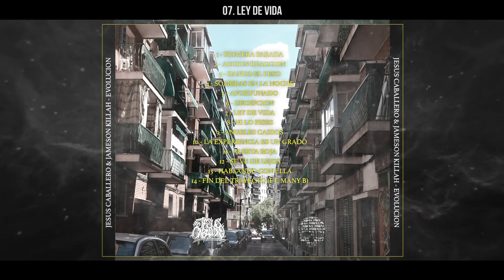Jesus Caballero & Jameson Killah _ Ley de vida.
Jesus Caballero :Mc de Alcorcon.
Jameson Killah :MC y productor de Torrejon.
Disco : Evolucion 2020.
Prod By : Jameson KIllah.